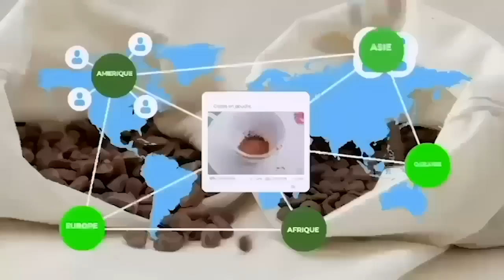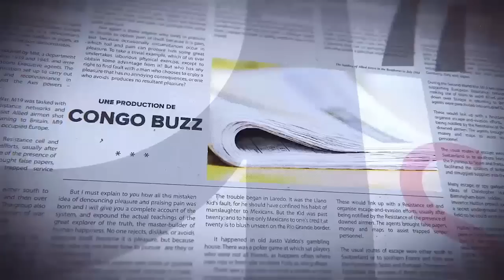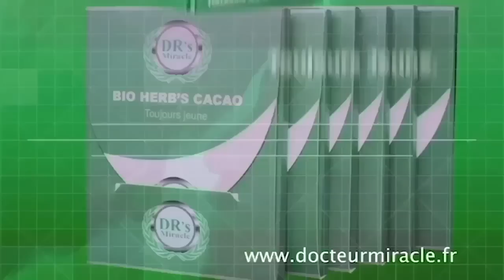GRANDE TRIBUNE |07.12.2022| DÉBAT SUR LA NATIONALITÉ : OUI SONT CONGOLAIS